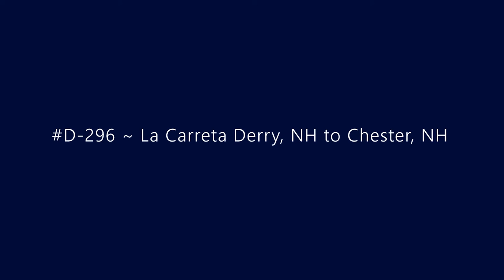D-296 ~ La Carreta Derry, NH to Chester, NH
Driving from La Carreta Derry, NH to Chester, NH.